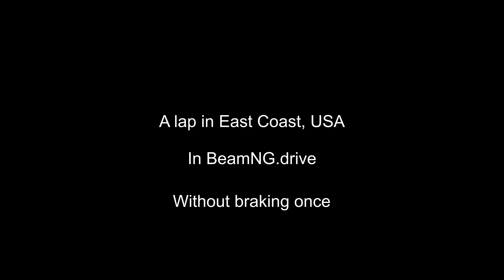FASTEST LAP ON THE EAST COAST!?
This was an interesting challenge, which made every split-second action and every inch of space I took on the road the difference between making it through a bend or destroying the car entirely. In total there were many more attempts, but I couldn't count those because they were unrecorded.

Lap course: Spawn on Default and drive in the direction in which you spawn, across the bridge, until you reach the first asphalted T-section to the right. Then turn the car around to make the lap. The highway will lead you back to the crossroads.

Don't know the cause of the buzzing sound, couldn't clean the audio.

- DeadAngel